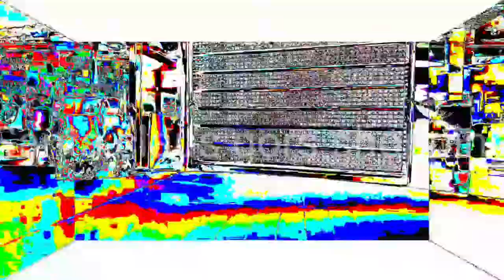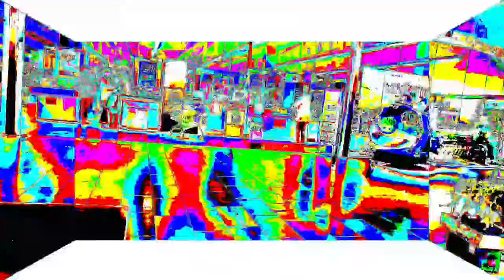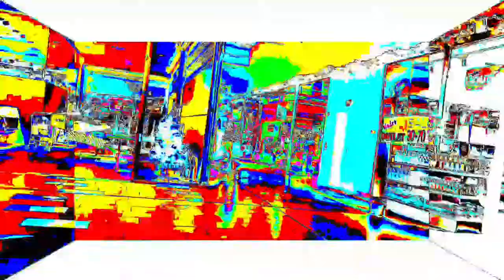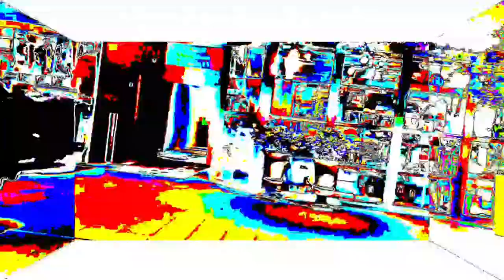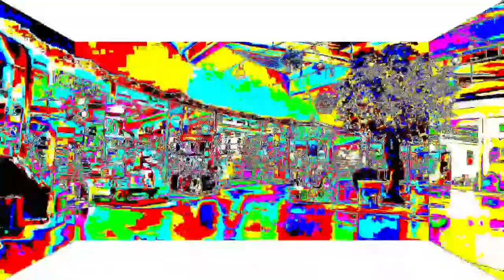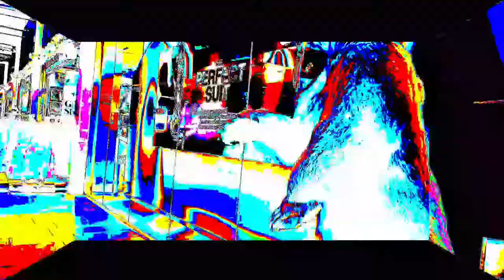Santa claus goes shopping